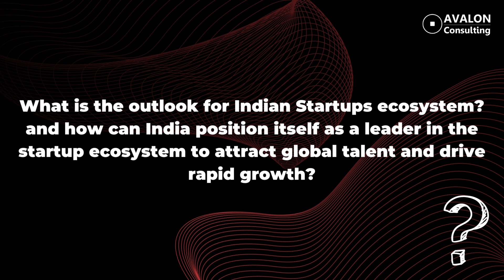Raj Nair's Predictions - Part III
Mr. Nair shares his insights and experiences about the challenges and opportunities in the Indian economy as well as various industries, including emerging trends and technologies, economic projections, etc. He also discusses his personal journey, his leadership philosophy, and his vision for the future.